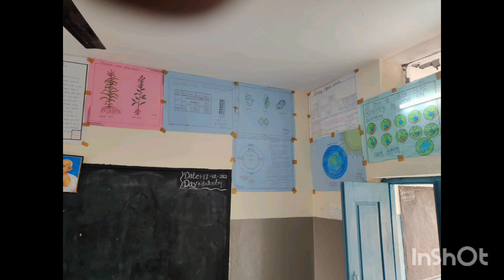very ideal teacher Sri kuraganti srinivasarao@News net tv#education